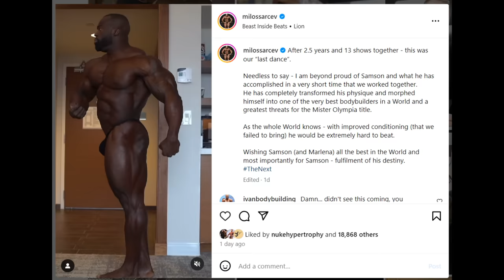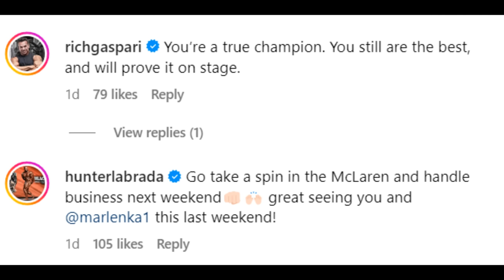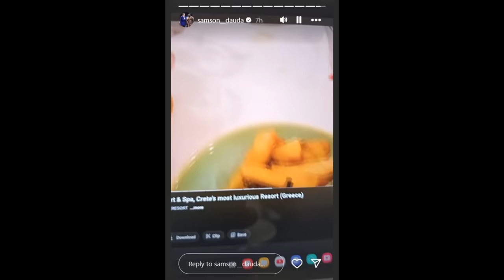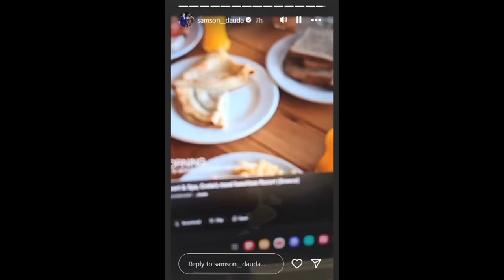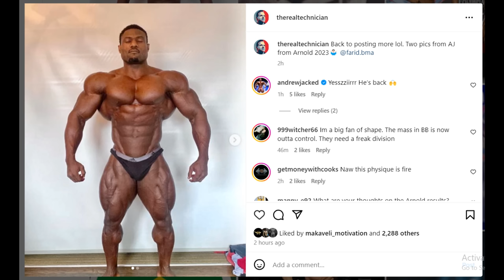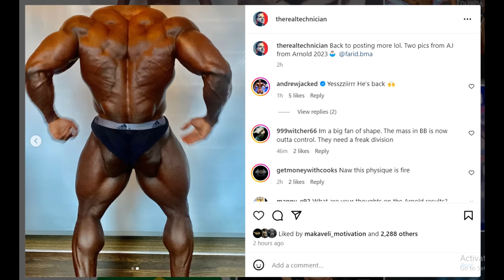Real Reason Why Samson Dauda FIRED Milos Sarcev?! + Samson's New Coach??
In this video, we discuss why Samson Dauda parted ways with his now-former coach Milos Sarcev and who is Samson's next coach.